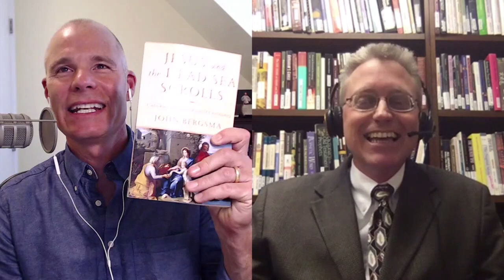Catholic Secrets Revealed in the Dead Sea Scrolls with Dr. John Bergsma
This interview will change the way you read Scripture! Described as the "greatest archeological find of the 20th century", the Dead Sea Scrolls have shed some serious light on a lot of topics from Scripture...Catholic light!

Join Matthew Leonard and Franciscan University of Steubenville professor, Dr. John Bergsma, for a fascinating look at how these scrolls fill in so many cracks in the narrative of Scripture.

PLEASE HELP ME SPREAD THE CATHOLIC FAITH BY SUPPORTING THIS CHANNEL & PODCAST!